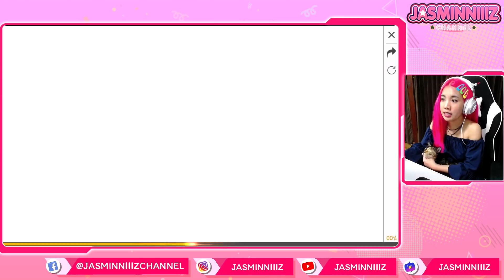Ichitan x Free Fire ลองใช้ปืน Galaxy fire กาแลคซี่ดับสูญ SCAR | MP5 | M60 สกินสวยขนาดนี้ขอลองหน่อย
เซ็ทปืน Galaxy fire กาแลคซี่ดับสูญ  M79 , scar , MP5 , MP60
จุดเด่นคือ เป็นสกินที่เน้นความสวยงาม + แม่นยำ และแม็กกาซีนของ M79 ที่มีมาให้ถึง 2 นัด

วิธีการร่วมสนุก
1. เพียงกรอกรหัสใต้ฝาจำนวน 2 รหัสที่ หน้าเว็บไซต์
2. เมื่อกรอกรหัสเรียบร้อยแล้ว ผู้เล่นจะได้รับกล่องสุ่มของรางวัล และสามารถกดแลกรับได้ทันทีที่หน้าเว็บไซต์
พบกับจัสมิน ทุกวันแบบสด ๆ ได้ที่

🍒 ติดตามจัสมินเพิ่มเติมได้ที่ 🍒